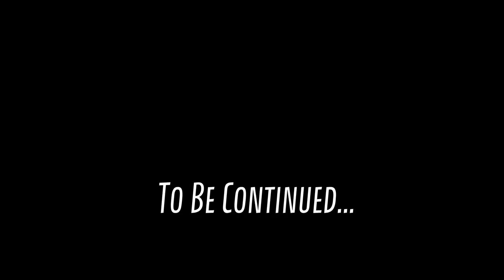TPOT 7 YTP: The Two Wonders of GoioG (explicit)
DON'T UNSUBSCRIBE please. i PROMISE i'm still relevant

Sources:
"BFDI:TPOT 7: The Seven Wonders of Goiky" (2023)